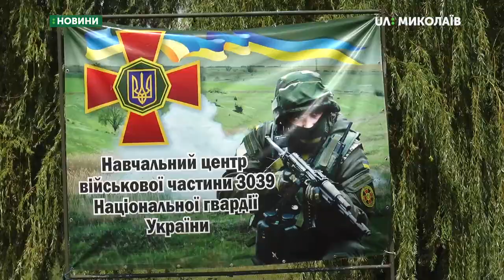У центрі в/ч 3039 розпочались практичні навчання для екіпажів БТР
У навчальному центрі військової частини 3039 розпочалась практична частина навчань для екіпажів БТР. Нацгвардійці брали участь у стрільбах, тактичних відпрацюваннях та здавали нормативи з технічного обслуговування.